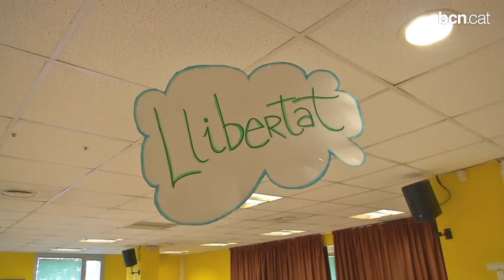Un nou servei per a adolescents crearà centres dirigits als joves i als seus pares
L'Ajuntament de Barcelona posa en marxa un nou servei per a adolescents i per a famílies amb fills i filles en aquesta franja d'edat. El servei es farà efectiu a través de dos tipus de centres, els primers, adreçats per als joves pròpiament, i el segon, a les famílies.